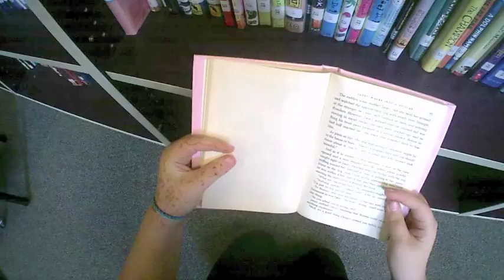GoPro Drama - Signal To Noise 2014 - 2015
Scholls Heights Drama - Signal To Noise